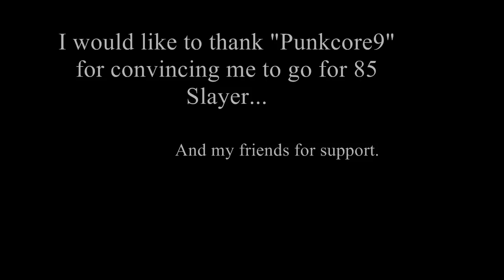Runescape Abyssal Whips Drop.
Gotton 19 whips in this video,
I have gotton more but didnt record...
Well thanks anyways for watching :D

All audio used in this video belongs to thier respected owners, and I claim no rights to the audio used. The game used to film this video is RuneScape, I also claim no rights to owning

ignor this:
rs elvewatford
rs elvewatford
runescape pking p2p f2p member bh bounty hunter team vid i vmser i i ayzee i defil3d kids ranqe elvemage i kasoy i fuzzy002005 zezima uloveme the old nite 45 46 passed away died runescape cancer jagex views comments subsribe coventry uk england msn jagex usa amercia pk vid bounty hunter range of ish pk vid 13 bounty hunter pking vid rs jagex p2p magic f2p p2p zezima kdis ranqe soz owned ishybadboy ishybadboy range of ish dark bow bh bs not bounty hunter rs 1 def defence 1 bloodhoun34 bloodhoun rif tiny pupet elvemage elvemage elvemage pk vid 1 Nercychlidae elvemage Elvewatford on youtube is elvemage and his runescape name Wolfex16!KIDS RANQE PURPLE 0WNZ ZEZIMA N0VALYFE PHAT LURE OWNAGE RUNESCAPE WILDY WILDERNESS ELVEMAGE ELVEMAGE RUNESCAPE PKING RUN3 4RR0WPK OWNAGE MAIKEL PRO I MAHATMA I EVO BLOODHOUN34 KIDS RANQE KRAZYFAKEN RUNESCAPE PKER RUNESCAPE PKING INTIATE PURE 99 STR MAGE RANGE OBBY MAUL WICKED MAUL FIRE CAPE P00NAGE I KASOY I ELF MAGE PKA OBBY MAUL MAULER EDGEVILLE POONAGEkids ranqe elvemage purple 0wnz bloodhoun34 runescape pking wild pker ownage zezima phat lure KIDS RANQE PURPLE 0WNZ ZEZIMA N0VALYFE PHAT LURE OWNAGE RUNESCAPE WILDY WILDERNESS ELVEMAGE ELVEMAGE RUNESCAPE PKING RUN3 4RR0WPK OWNAGE MAIKEL PRO I MAHATMA I EVO BLOODHOUN34 KIDS RANQE KRAZYFAKEN RUNESCAPE PKER RUNESCAPE PKING INTIATE PURE OWNAGE LURE PHAT 99 1337 PWNAGE PKING PKERS PK PARTYHAT ZEZIMA N0VALYFE RUNESCAPE WILDY BARRAGE ANCIENTS LURING FROSTYDAPKER JETCHIMP BLOOD SEASON BLOODHOUN34 I Mahatma I, Stonecoldpkr,P0ke N Die2, Sourpatchk1d, Krazyfaken, Kids Ranqe ,
1 Pure Devil, Evilsexc, Dizzy Mauler, I Shonomercy, E4t F0od Nub, Im Easy Xp, Iminsan3, Pure insan3, and
all music in this video has been purchased and is not being used as redistribution.